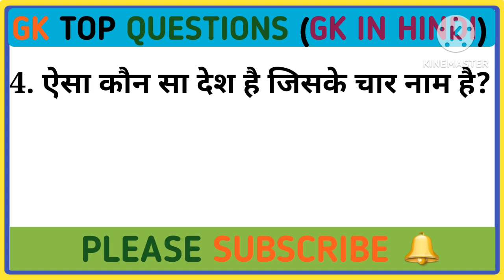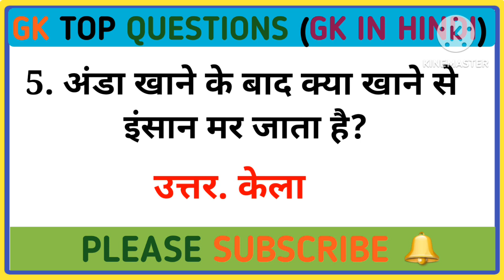Gk questions || Gk questions and answers || General knowledge || Gk in Hindi || Gk quiz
Your Queries👇👇
1.Gk
2.General Knowledge
3. Important GK question and answer for
4. Competitive exam
5. Quiz test
6. GK Gk GYANI guru g
7. Important GK
8. Samanya Gyan
9. Competitive quiz
10. Competitive general knowledge
11. GK in Hindi
12. General knowledge quiz
13. GK quiz
14. Quiz question
15. General knowledge question
16. General knowledge question with answer
17. GK question in Hindi
18. GK question answer
19. India GK
20. Hindi GK
21. GK question
22. Samanya Gyan
23. India GK in Hindi
24. 2022 GK question
25. Lucent GK
26. lucent gK
27. Lucent GK in Hindi video
28. Lucent GK in Hindi
29. Lucent geography in Hindi
30. Lucent geography
31. Geography GK in Hindi
32. Lucent 1000 question
33. Lucent 1000 prashn
34. Lucent GK ka nichod
35.lucent GK important question
36. Lucent gk important question in Hindi
37. Lucent GK important topic
38. Lucent ka nichod science
39. Lucent 4 SSC CGL
40.lucent four SSC
41. Lucent four Railway
42. Geography GK
43. Lucent mcq
44. Lucent mcq in Hindi
45. Lucent book GK
46. GK
47. GK questions and answer
48. gk question
49. General knowledge
50. GK GK GYANI GURU G
51. GK questions
52. gK question
53. General knowledge question
54. GK question and answer
55. GK ke question
56. Questions
57. General knowledge question and answer
58. Samanya Gyan
59. GK questions answer
60. GK question in Hindi
61. gk gyani guru g
62. gK ke sawal
63. Knowledge
64. Question answer
65. General knowledge questions
66. GK knowledge
67. जीके
68. जनरल नॉलेज
69. GK quiz
70. gk
71. GK ka question
72. IPS question and answer
73. GK
74. GK question
75. GK afroz
76. GK today
77. GK tricks
78. GKgyani guru g adda
79. GK video
80. GK live
81. GK by Kumar Gaurav sir
82. GK by Khan sir
83. GK today current affairs
84. सामान्य ज्ञान
85. General knowledge ke question
86. GK knowledge
87. GK dijiye
88. General class
89. General knowledge ki video in Hindi
90. General knowledge gk
91. General knowledge question and answer
92. General knowledge video
93. General knowledge 2021
94. General knowledge for kids
95. General knowledge quiz
96. General knowledge ke questions
97. GK
98. GK question
99. GK question and answer
100. General knowledge
101. GK question answer
102. Question answer
103. Answer question
104. IAS IPS GK
105. Srishti Jayant IAS gk
106. Atul IAS gk
107. Vikas IAS GK
108. जीके
109. जीके क्वेश्चंस इन हिंदी
110. General knowledge question
111. GK
112. Quiz
113. G.K.questions
114. GK
115. gk
116. GK
117. GK
118. GK ke sawal
119. जीके के सवाल
120. जीके क्वेश्चन
121. GK ka question
122. GK ka Sawal
123. GK 2019
124. GK 2020
125. GK 2021
126.GK 2022
127. जीके
128. जीके
129. जीके क्वेश्चन विद आंसर
130. GK question with answer
131. Lucent GK GK
132. GK 2020
133. GK 2021
134. GK 2022
135. g. K.
136. Bharat ka GK
137. India ka GK
138. Hindustan ka GK
139. जनरल नॉलेज
140. सामान्य ज्ञान
141. GK knowledge
142. GK question and answer 2021
143. GK question and answer 2022
144. gK question and answer in Hindi
145. GK Army
146. Bhartiya GK Army
147. GK IAS
148. GK Patwari
149. GK teacher question
150. GK IAS
151. GK IPS
152.gk ias
153.janral nolej in Hindi
154. GK wala 2020
155. GK wala 2021
156. GK wala 2022
157. Tense
158. Current affairs
159. GK questions
160. GK today current affairs
161. Today current affair
162. GK GYANI guru g
163. जीके
164. GK question
165. GK
166. GK Gyan
167. Saral Gyan
168. BhartiyaGK
169. GK ki video
170. GK question video
171. GK wala video
172. GK wala video
173. Good Sawal
174. Most GK question
175. सवाल आपके जवाब हमारे
176. जीके
177.10 GK question
178. gK wala
179. 50 GK questions
180. 100 GK question
181. questions and answer
182. New GK question
183. questions for IAS
184. Hindi questions
185. English question
186. GK question GK question
187. Answer
188. General knowledge question answer
189. GK GK
190. जीके जीके
191. GK 2021
192. GK 2022
193. जी के नंबर 1
194. जीके का क्वेश्चन
195.જીકે તા
196.জিকে টাকা
197.ਜੀ ਕੇ ਟਾਕ
198.जीके
199. GK QUIZ
200. GK GYANI GURU G

Plz

✔️Bell icon on